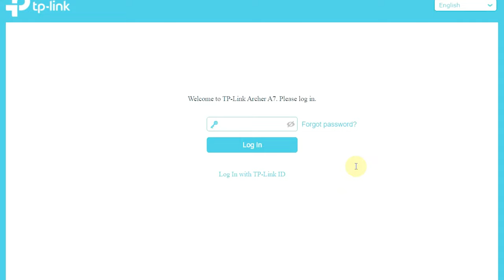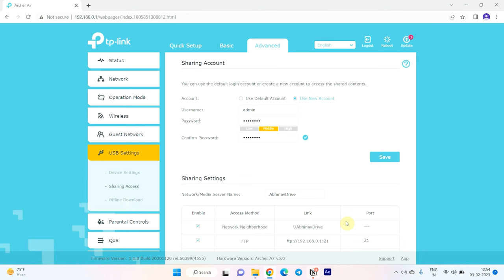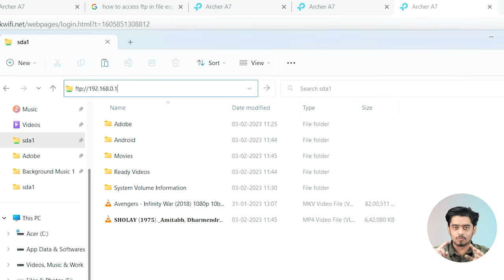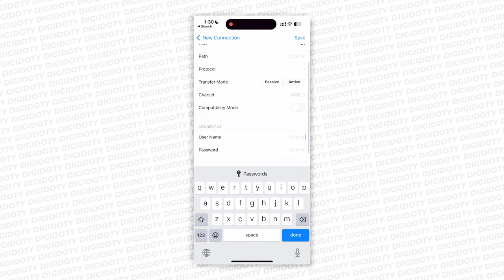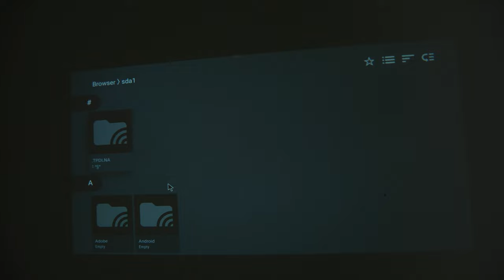Create Mini NAS Server at Your Home using WiFI Router [HINDI]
In this video, we'll show you How to create a mini Network Attached Storage (NAS) server at home using just your WiFi router and a USB drive. With this setup, you can access your files wirelessly from multiple devices such as laptops, smartphones, and even your TV using VLC player. Don't miss out on this easy and convenient way to create your own personal server at home!

🙏 S U P P O R T  by Shopping Through

🔵 INSTAGRAM Pe Follow Kar Loge To Maja Aa Jayega (@digidoty)

🌟 Links :
      BHUL GAYA DALNA

Main Phone
Light Stand
Artificial Plant
Artificial Plants (small)

wifi router, ftp server, network attached storage, home server, file sharing, wireless file transfer,